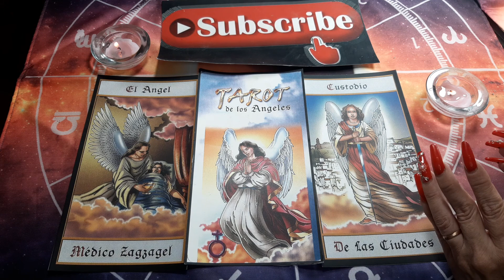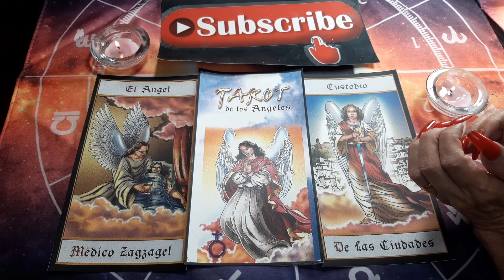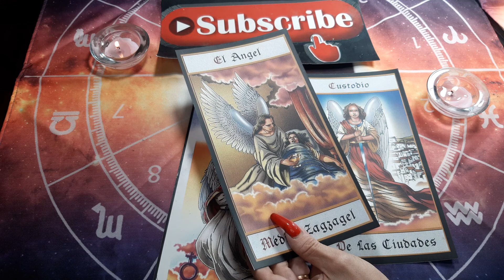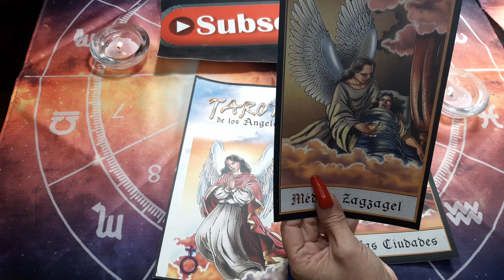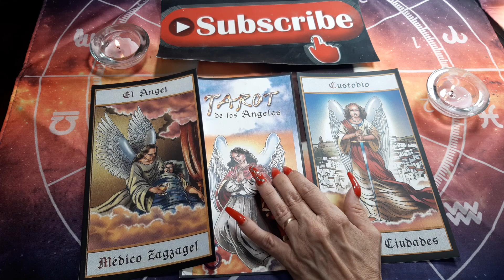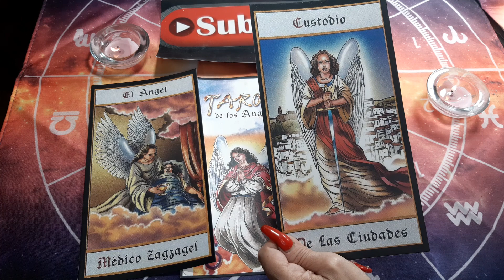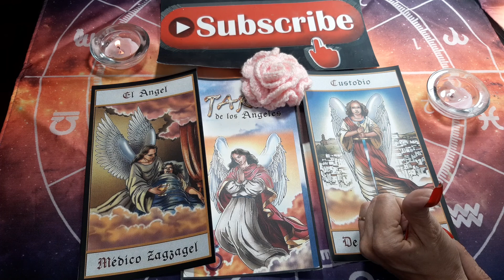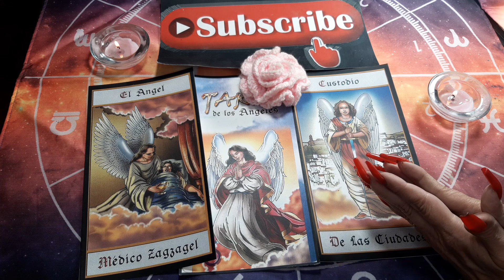💙Curso de TAROT de Ángeles gratis CON diploma❤clase N°21💙 Zagzagel,Uriel,Custodio de las ciudades:💙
💙Curso de TAROT de Ángeles gratis CON diploma por Viviana Tozzi❤♛❤clase N°21💙 Zagzagel,Uriel,Custodio de las ciudades:💙
💙 💙 Tu LIKE 👍🙏 nos ayuda continuar con estos cursos. Gracias, Gracias, Gracias 👄👄👄🙏
💚 💙💙Gracias por seguirnos y acompañarnos en nuestras clases, para nosotros es un gusto poder compartir ustedes.💙💙 ║ ║ ═-(¯`˅´¯) GRACIAS ║ ╚ (¯`.•*”*•.´¯)⋱ CORAZON..!! ║ ╔ (_¸*. *¸_) ✿¸.* ES EL OXIGENO DEL ..* ╚ ║═ ‘-(_¸˄¸_)-══❥━━══━━❥═══❥━━━❥ ◊ ╚═══❥━━~`~`~ ♥ SUSCRIBETE si te gusta ♥ ~`~`~ ✽¸•♥•.¸✽¸•♥•.¸✽¸.•♥•.¸✽¸.•♥•.¸ •♥•.¸✽¸.• ♥•.¸✽♥•.¸✽¸.•♥•.¸✽¸•♥•.¸✽¸•♥•.¸✽¸.•♥•.¸✽¸.•♥•.¸ •♥•.¸✽¸.•❤❤Comparte con tus AMIGOS ... ♥ ♥♥♥•.¸✽♥•.¸✽¸.•♥•.¸✽¸•♥•.¸✽¸•♥•.¸✽¸.•♥•.¸✽¸.•♥•.¸ •♥•.¸✽¸.• VEN ... .══━━❥ ❥━━══━━❥═══❥.. 🧡 Cada sesión contiene la explicación del tema de la sesión. AYUDANOS AMOR Y LIBERACION Si tenes algun amigo que se interese por estos temas... si tenes algun ser querido que esta pasando por alguna prueba existencial...si tenes a alguien que quieras transmitirle sabiduria. ALGUIEN EN LA CAUSALIDAD LO ESTA ESPERANDO...AYUDANOS A DAR SABIDURIA. LOS ANGELES, LOS MAESTROS AGRADECERÁN EL MISMO DIOS TE LO AGRADECERAN ENVIANDOTE ABUNDANACIA, RIQUEZA Y SALUD. ✿Para mejores resultados, escucha dos veces o las que sean necesarias. Así podrás poner en práctica lo que vayas aprendiendo y no lo olvidarás la información con el tiempo. También, te recomendamos hacer uso de audífonos para que puedas estar más atento a lo que presentamos.✿ También te enseñare todos los cursos que he estudiado donde sea apta para diplomar y tantos temas que aprendí hace más de 30 años. Gracias por seguirme.💙 💙Soy Una Guerrera de la Luz y El Amor es la Fuerza que mueve mi Ser.💙 💙Hoy es el primer día del resto de nuestra vida!!! A VIVIRLO con AMOR..!💙 LUZ Y AMOR PARA TODOS USTEDES DICEN LOS ÁNGELES DEL CIELO. SI ES ASÍ TENEMOS INFINIDAD DE CURSOS PARA ENSEÑARTE puedes activar la campanita de notificaciones 🔔 SI DESEAS QUE TE AVISE CUANDO HAY UN VIDEO NUEVO.